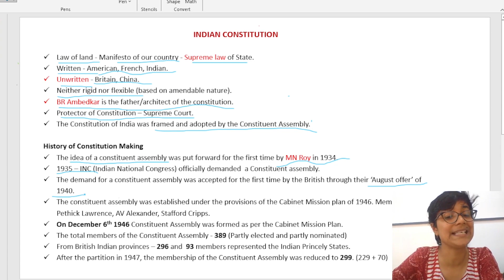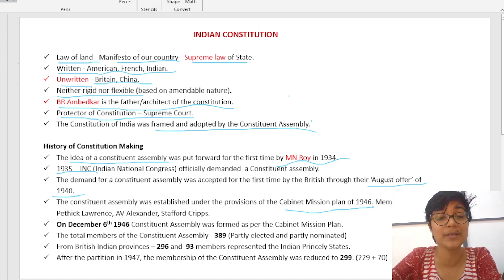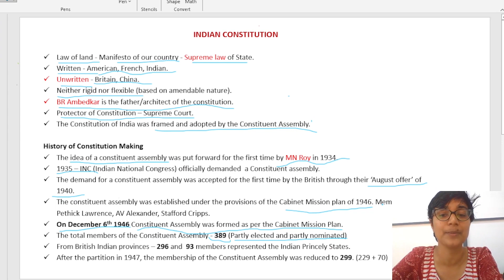KLEE 2024 | Indian Polity & Constitution Class - 1 | Constitutional History | LLB Entrance Coaching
നിങ്ങൾ +2/ഡിഗ്രി അവസാന വർഷ വിദ്യാർഥിയാണോ?

എങ്കിൽ നിങ്ങൾക്കും കേരള ലോ എൻട്രൻസ് പരീക്ഷ (KLEE 2024) എഴുതി സംസ്ഥാനത്തെ വിവിധ ലോ കോളേജുകളിൽ പഠിച്ചു വക്കീലാകാം.

കേരള ലോ എൻട്രൻസ് പരീക്ഷ എഴുതുന്നവർക്ക് MENTORS LAW ENTRANCE COACHING CENTRE സൗജന്യ മൊബൈൽ ആപ്പും, ഒരു വർഷത്തെ OFFLINE/ONLINE INTENSIVE COACHING PROGRAM ആരംഭിക്കുന്നു

ഓഫ്‌ലൈൻ ക്ലാസുകൾ എറണാകുളത്ത് വെച്ചും ഓൺലൈൻ ക്ലാസുകൾ ഗൂഗിൾ മീറ്റ് വഴിയുമാണ് സംഘടിപ്പിക്കുന്നത്.

കോഴ്സിൻ്റെ പ്രത്യേകതകൾ

🔸 PERSONALISED COACHING
🔸 പുതിയ പാറ്റേൺ പ്രകാരമുള്ള ക്ലാസുകൾ.
🔸 250+ ലൈവ് ക്ലാസുകൾ
🔸 എല്ലാ ക്ലാസുകളും റെക്കോർഡ് ചെയ്യുന്നതിനാൽ വീണ്ടും കാണാനുള്ള അവസരം.
🔸 മുഴുവൻ ഭാഗങ്ങളും ഉൾപ്പെടുന്ന GUIDE സൗജന്യം
🔸 സ്പെഷ്യൽ റിവിഷൻ ടെസ്റ്റുകൾ.
🔸 നിശ്ചിത ഇടവേളകളിൽ മുഴുവൻ സമയ മോക്ക്ടെസ്റ്റുകൾ.
🔸 മുൻവർഷ ചോദ്യപേപ്പറുകൾ വിശകലനം.
🔸 വിദഗ്ധരായ അധ്യാപകർ തയ്യാറാക്കിയ സ്റ്റഡി നോട്ടുകൾ.
🔸 സംശയങ്ങൾ തീർക്കാൻ പ്രത്യേക സെഷൻ.
🔸 പരിചയ സമ്പന്നരായ അധ്യാപകരുടെ മേൽനോട്ടം.

ഇന്ന് തന്നെ ജോയിൻ ചെയ്യുക.
ഓഫ്‌ലൈൻ ക്ലാസുകൾക്ക് ഫീസ് ₹12500 രൂപയും ഓൺലൈൻ ക്ലാസുകൾക്ക് 6500 രൂപയും മാത്രം.

കൂടുതൽ വിവരങ്ങൾക്കും ക്ലാസ്സിൽ ജോയിൻ ചെയ്യുന്നതിനുമായി 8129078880, 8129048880 എന്ന നമ്പറിൽ ബന്ധപ്പെടുക.

സൗജന്യ എൽഎൽബി എൻട്രൻസ് കോച്ചിംഗ് നൽകുന്ന മെൻ്റേഴ്സ് വാട്സ്ആപ്പ് ഗ്രൂപ്പിൽ ജോയിൻ ചെയ്യാൻ

സൗജന്യ എൽഎൽബി എൻട്രൻസ് കോച്ചിംഗ് ആപ്ലിക്കേഷനായ മെൻ്റെഴ്‌സ് ആപ്പ് ഡൗൺലോഡ് ചെയ്യാൻ